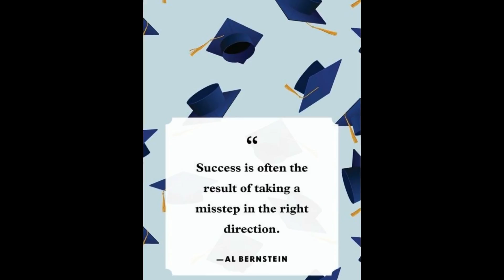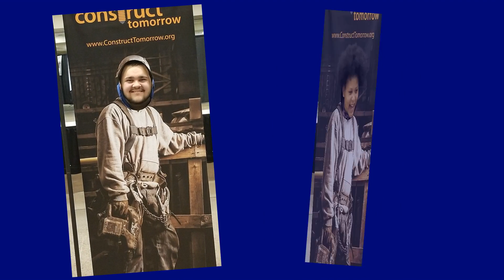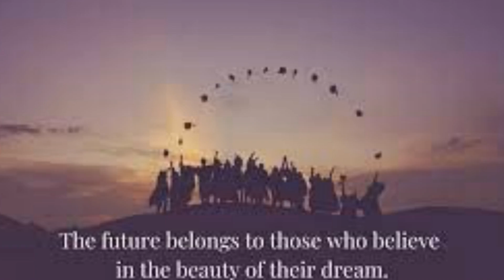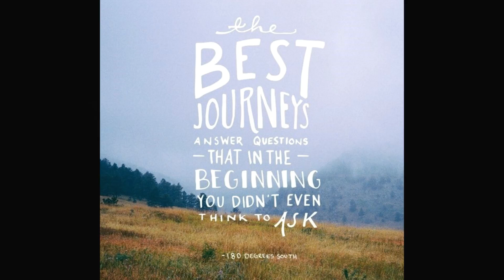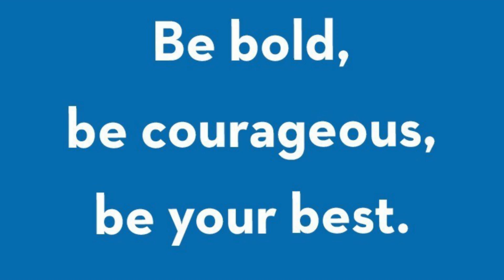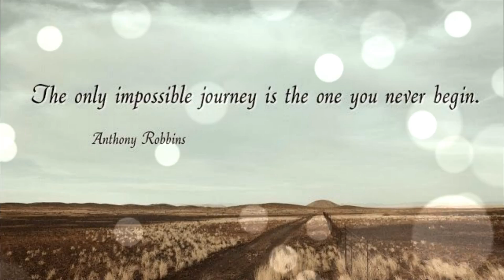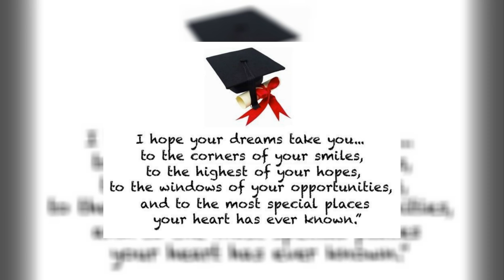2021 Ogichidaag Senior Slideshow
Congratulations to our 2021 senior class at the Fond du Lac Ojibwe School, in Cloquet, MN. We are proud of your successes, and excited to see where you soar to. Do not forget the lessons you have learned, the memories you have made, and the moments that have lead you to where you are now.

Green Day: Good Riddance (Time of Your Life)
Bryan Adams: Here I Am
Phil Collins: On My Way (From the Brother Bear Soundtrack)
Blue Swede: Hooked on a Feeling